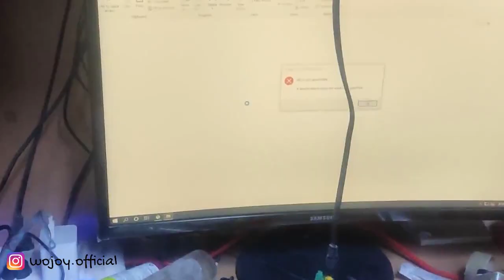Its never TOO late to tell the truth to my YouTube family | Keep supporting🙏🏻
why my vlogs are coming late ?

so guys, I m getting a lots of comments nowadays , that y suddenly i stopped uploading videos on YouTube , so the answer is my desktop was nt working , and a lot of construction is gong around in my house ,, so i m extremely sorry ,, stay connected please, moto vlog will be on channel this Sunday ,,

If you like my videos kindly give a THUMBS UP or comment
Tell me how I can improve my videos??
in the comment section below!
watch my full video for more information...